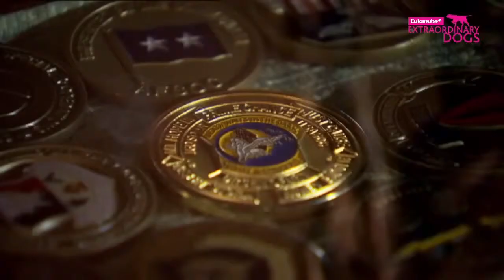Dog rescue videos Nepal Extraordinary Moments